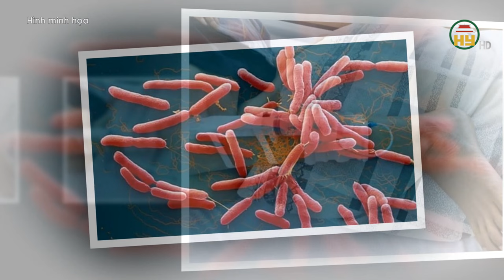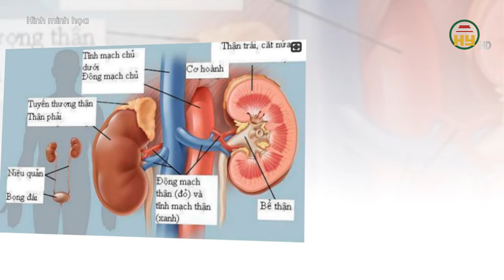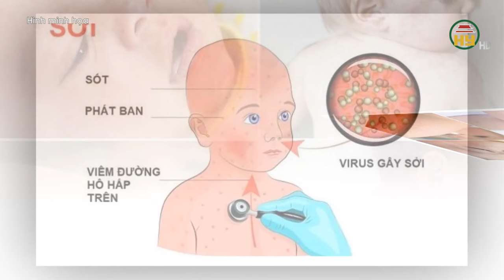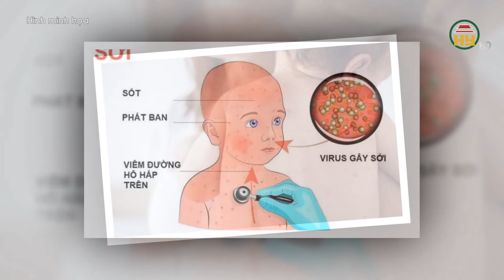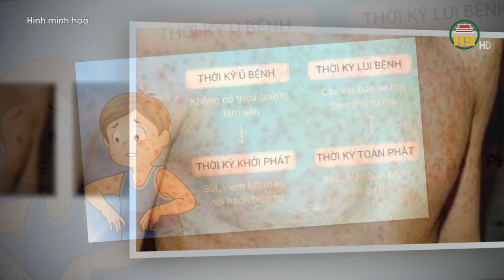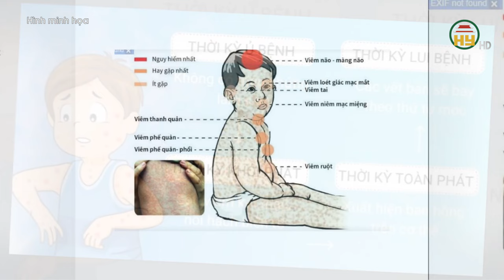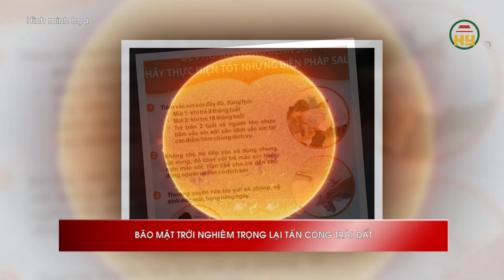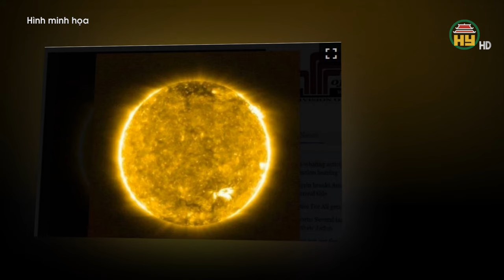Phát hiện 4 ca nhiễm vi khuẩn ă.n th.ịt ng.ư.ời ở Quảng Ninh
Hưng Yên TV | Phát hiện 4 ca nhiễm vi khuẩn ă.n th.ịt ng.ư.ời ở Quảng Ninh
Địa chỉ: 164 Nguyễn Văn Linh, thành phố Hưng Yên, tỉnh Hưng Yên
Tiktok: Truyền hình Hưng Yên
Facebook: Đài Phát thanh và Truyền hình Hưng Yên
Zalo: Đài PTTH Hưng Yên